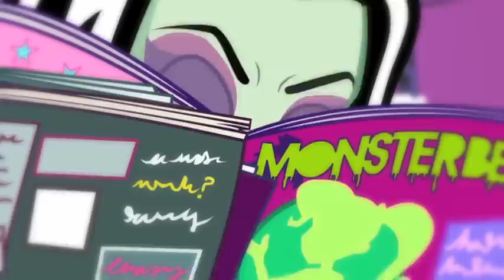Felelsz vagy mersz? | Monster High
1. rész, Felelsz vagy mersz?: Frankie-t szikrázó izgatottság tölti el élete első pizsipartija miatt. Cleo igazmondó játékkal szeretné tőrbe csalni Ghouliát. De kit ér majd szörnyű megrázkódtatás a játék végén?